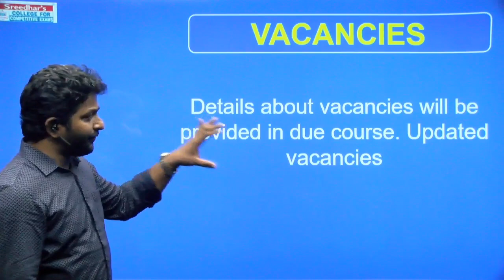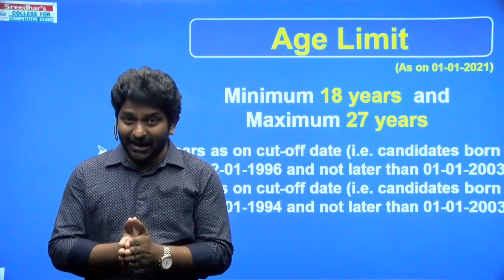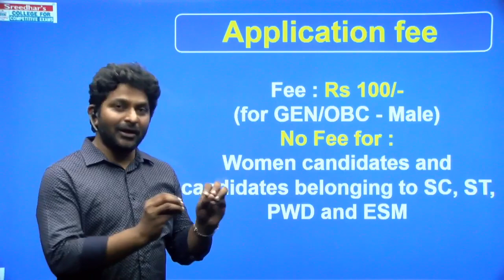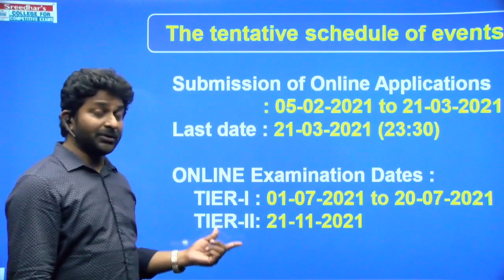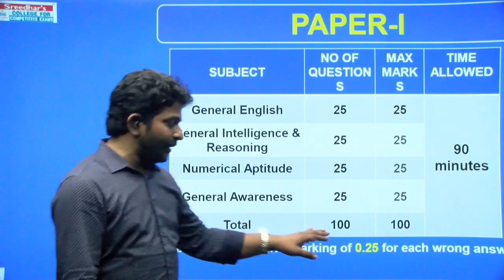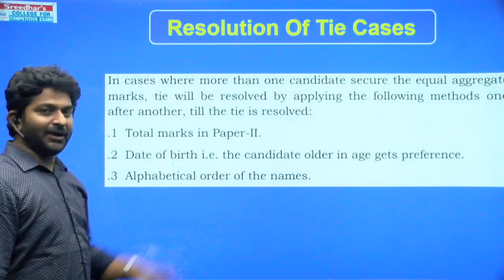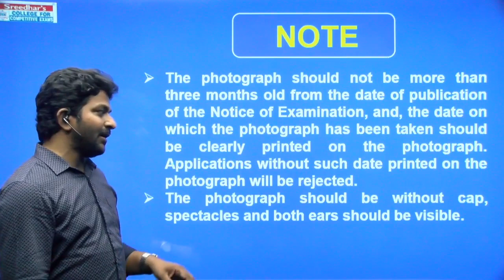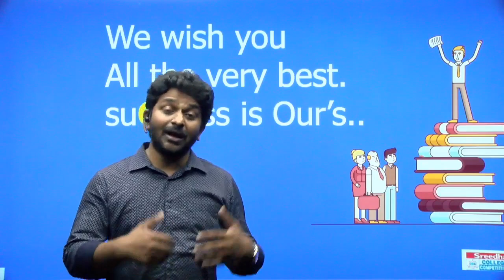SSC MTS 2021 NOTIFICATION OUT | SSC MTS 2021 RECRUITMENT ‌FULL DETAILS IN TELUGU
About this video :
► SSC MTS 2021 Vacancies
► SSC MTS 2021 Education qualification
► SSC MTS 2021 Age limit
► SSC MTS 2021 Fee details
► SSC MTS 2021 Exam dates
► SSC MTS 2021 Exam pattern
► SSC MTS 2021 Selection process
► SSC MTS Previous year cut off marks